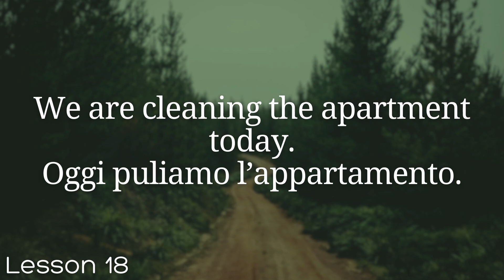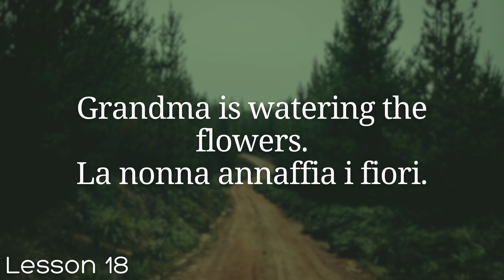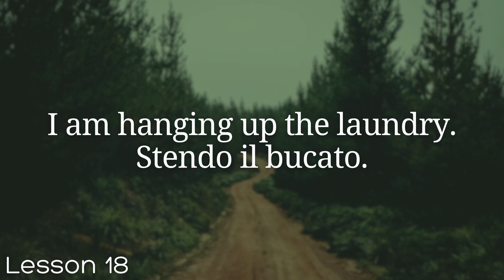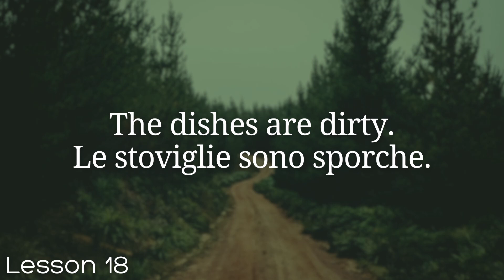All Italian in 100 Lessons. Learn Italian. Most important Italian phrases and words. Lesson 18